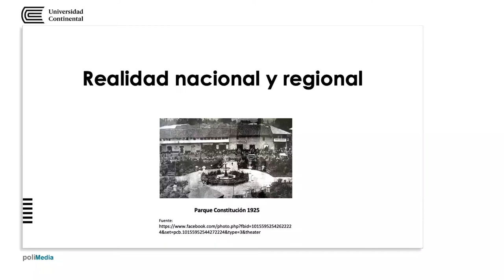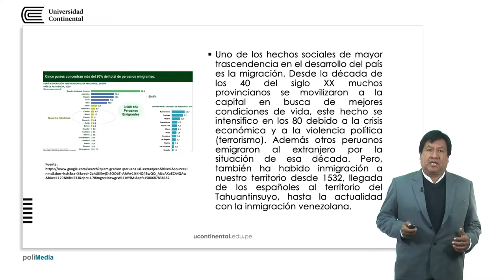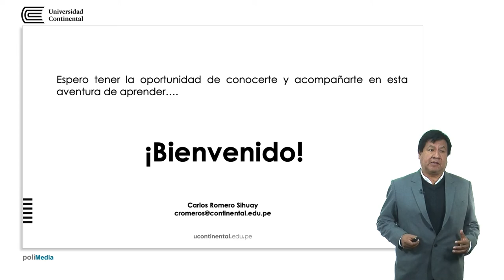Presentación de la asignatura: Realidad nacional y regional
Carlos Romero docente de la asignatura.